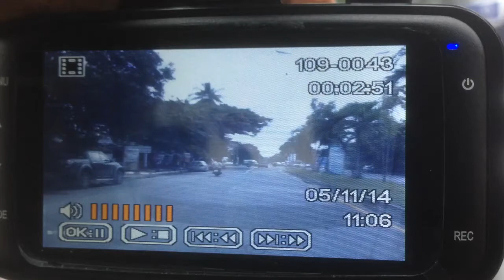ถ่ายติด All new Everest